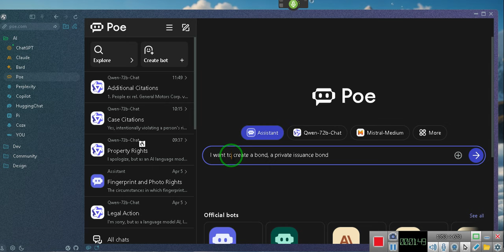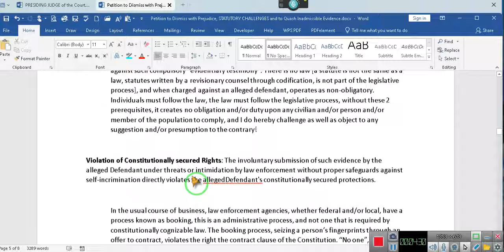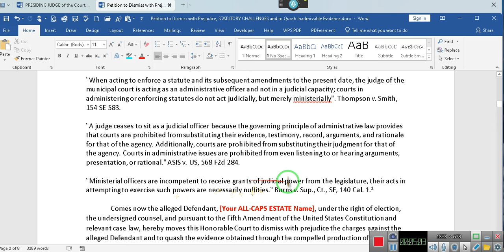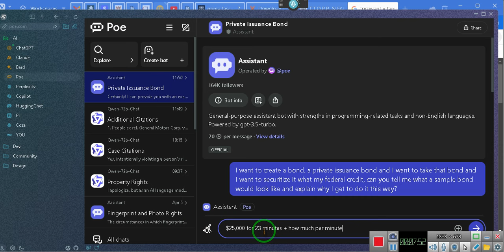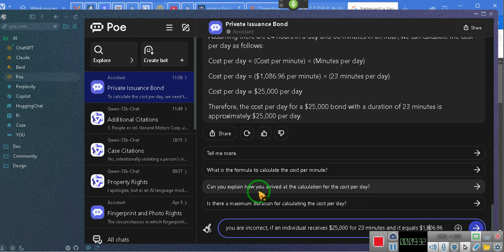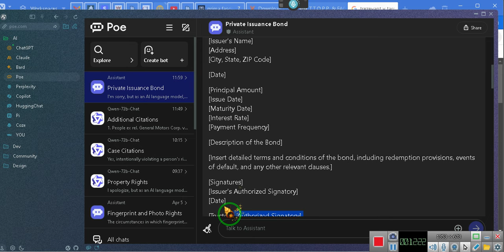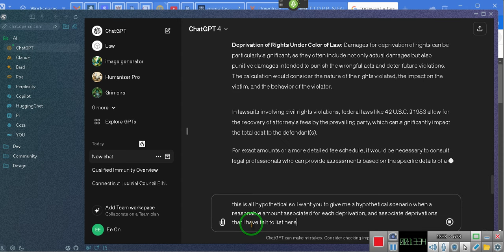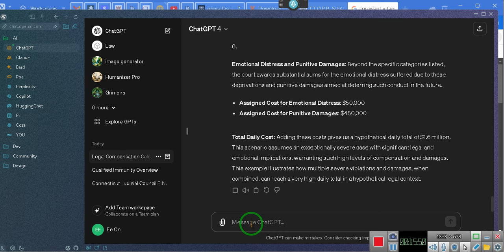CONTRACTS ='s $$$$$$$$$$$$$$$$$$~EeoN 2024 04 06